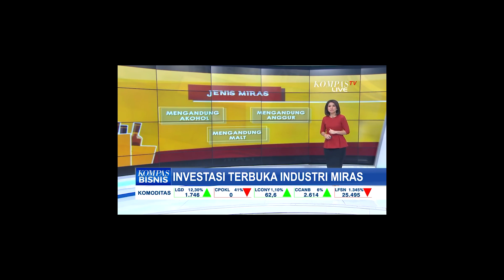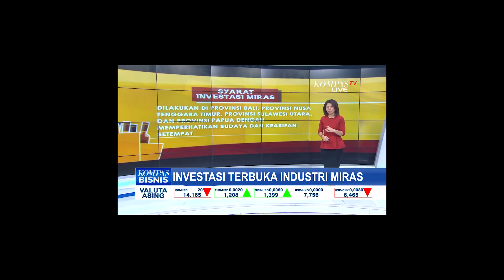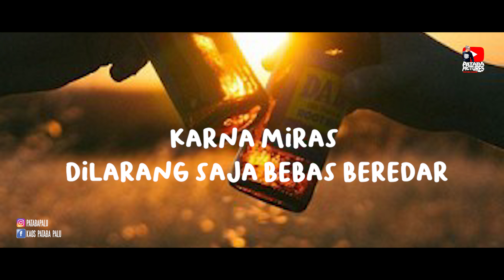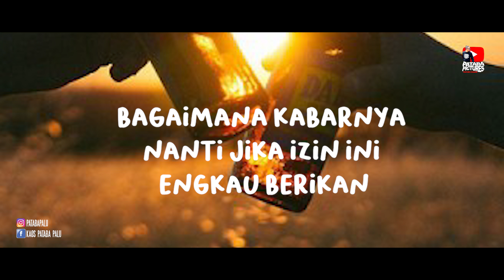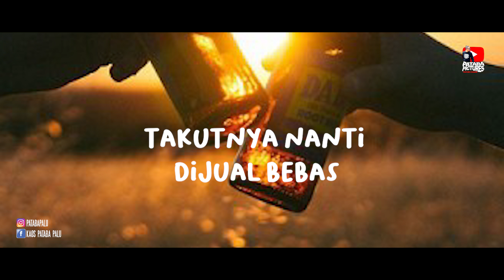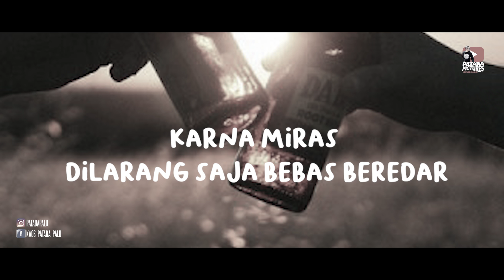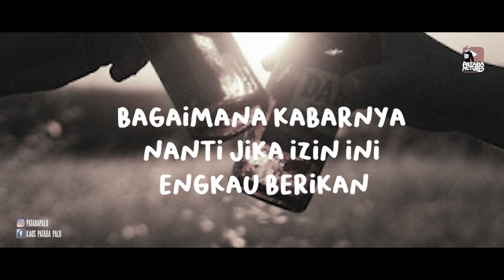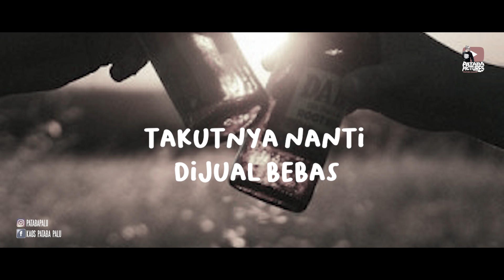LAGU INVESTASI MIRAS | JACK PATABA & TEMAN-TEMAN [2021]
lagu ini hanya sebuah pertanyaan terhadap keputusan pemerintah tentan investasi miras yang menjadi pro kontra.

LAGU INVESTASI MIRAS
cipt. jack marwoto

Pak benarkah investasi miras
telah resmi kau izinkan
di Bali di ntt, Sulawesi Utara juga Papua
perhatikan budaya dan kearifan local

pak benarkah ini demi ekonomi
pak benarkah ini tak berdampak buruk
pak benarkah banyak yang tidak setuju
dengan investasi miras
takutnya akan dijual bebas

pak bolehkah dibatalkan saja
karna miras dilarang saja bebas beredar
bagaimana kabarnya nanti jika izin ini engkau berikan

tapi jika investasi miras tetap berjalan
mau gmna lagi kawan
katanya demi berdayakan UMKM
katanya demi kebaikan

benarkah pak semua itu
benarkah baik untuk